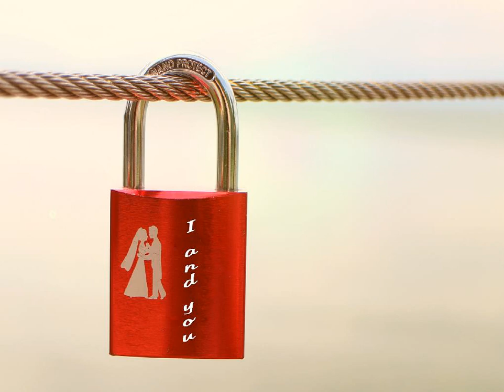김세화 - 단 한 사람 kpop 韓國歌謠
기억들은 점점 희미해지고
사람들의 향기 사라지고
변해만가는 그 알 수 없는 세상길
함께 걸어가는 사람 있어
단 한사람은 나를 지키고 있는
감추고 싶은 때론 친구 같고
연인 같은 사람 세월이 흘러도
세월의 그 만큼 사랑 높아만 가고
곁에 있어도 늘 보고 싶은
나만의 소중한 사람

단 한 사람은 나를 지키고 있는
세월이 흘러도
세월의 그 만큼 사랑
높아만 가고 곁에 있어도
늘 보고 싶은